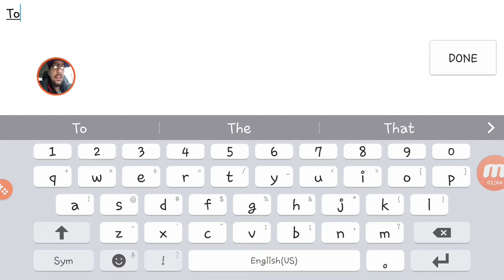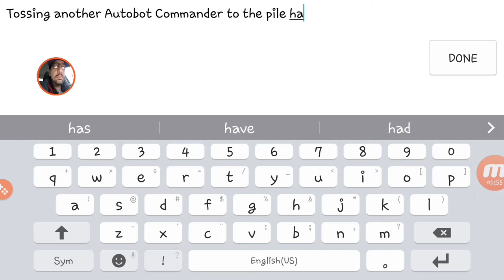Transformers Earth Wars: Tossing another Autobot Commander on Pile!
I ran in to another Autobot Commander.  I know it's crazy right?! New Dragstrip joins in on the fun so tune in to find out what happens my Friends! I hope everyone Enjoys and as always any and all feedback is welcomed.